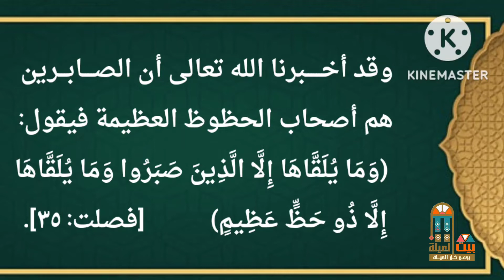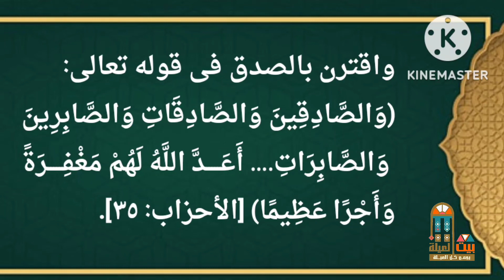جزاء الصابرين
لينك التيك توك
بيت العيلة يجمع كل العيلة
العلامات
العلامات